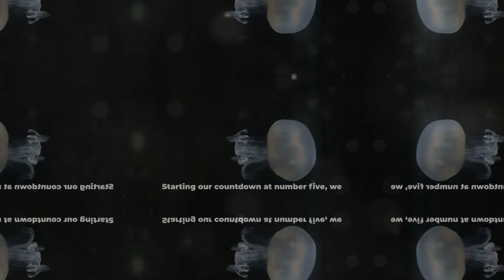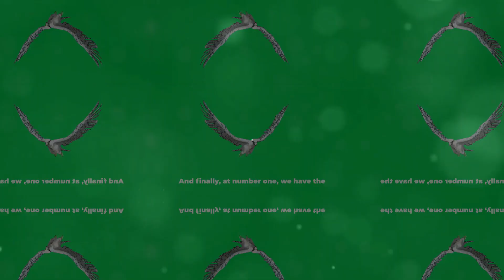5 INCREDIBLE ANIMAL SUPERPOWERS UNLEASHED!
Get ready to be amazed by the incredible superpowers of animals in this fascinating video! From the speed of a cheetah to the camouflage skills of a chameleon, nature is full of astonishing abilities that will leave you in awe. Watch as we explore the wonders of the animal kingdom and uncover some of the most extraordinary feats of strength, agility, and adaptability. Join us on this wild adventure and witness the power and beauty of our animal friends.

Discover the extraordinary world of "5 INCREDIBLE ANIMAL SUPERPOWERS UNLEASHED!" This captivating video reveals the astonishing abilities of animals, from the octopus's masterful camouflage to the electric eel's shocking defense mechanism. Marvel at the mantis shrimp's ultra-fast punch, the gecko's gravity-defying wall climb, and the incredible regenerative powers of the axolotl. These awe-inspiring tales of survival and adaptation showcase nature's ingenuity, proving that real-life superpowers exist in the animal kingdom. Join us on this thrilling journey to uncover the secrets of these remarkable creatures.

OUTLINE:

00:00:00

Introduction
00:00:29

The Immortal Jellyfish
00:01:23

The Mantis Shrimp's Vision
00:02:18

The Gecko's Ability to Walk on Walls
00:03:14

The Electric Eel's Shock Power
00:03:52

The Peregrine Falcon's Speed
00:04:32

Conclusion